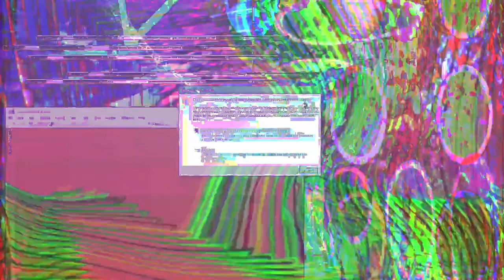[EPILEPSY WARNING] Movie 24 02 20 20h36m47s